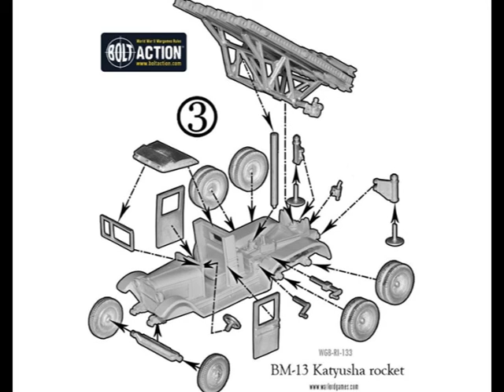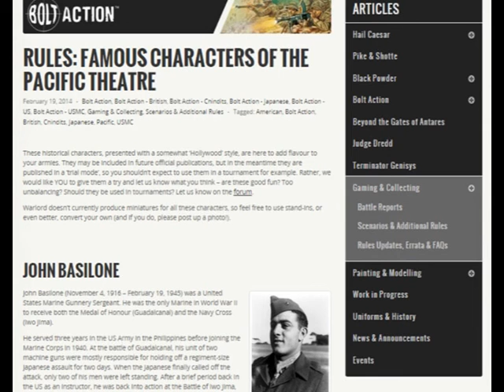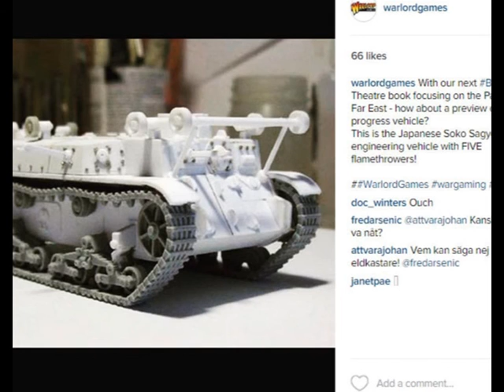Warlord Webcast Episode 1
Welcome to the Warlord Webcast!

Episode 1 - Testing the Tech!

Sorry for the technical and audio issues  - as we move forward, we'll get more used to the various software involved, and (touch wood) the glitches will start to iron themselves out...

We hope you enjoy this - the first episode of the Warlord Webcast, where Warlorder Rich.D is joined by Sam Phillips and Andy Singleton to talk all-things Warlord!

The Warlord Webcast is a fortnightly show, which airs at 19:00 GMT+1 on a Wednesday - check the Warlord Games Facebook page for updates!